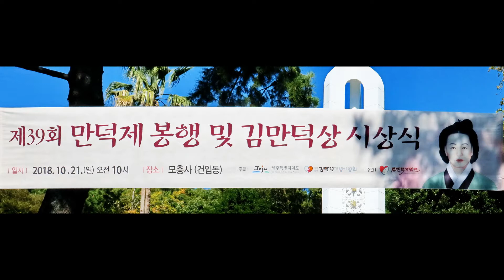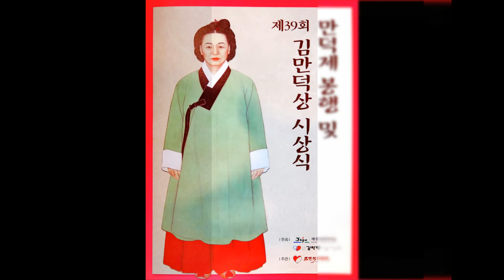만덕제 2018 김만덕타령